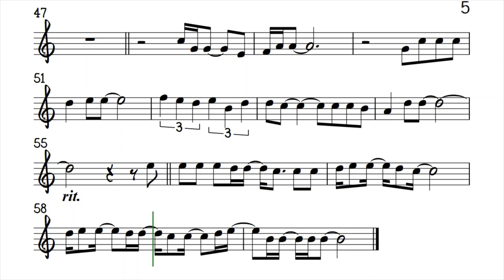Photographs and Memories ALTO FLUTE Sheet Music Backing Track Play Along Partitura